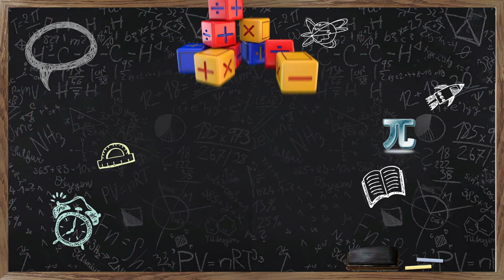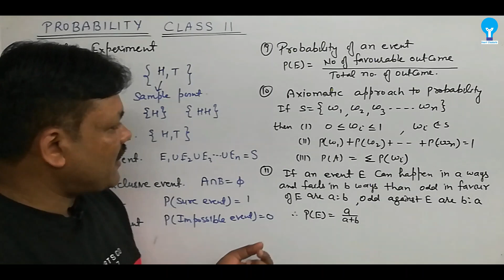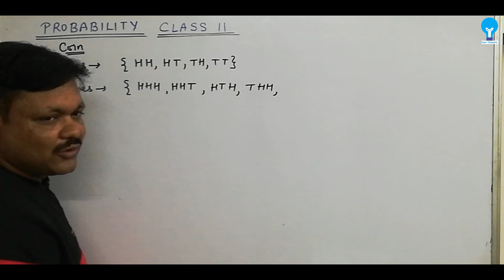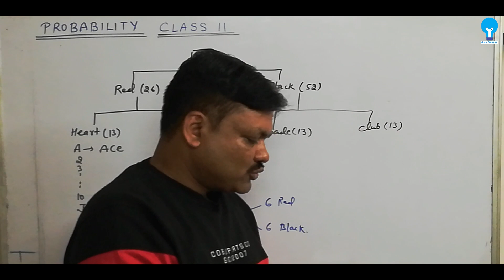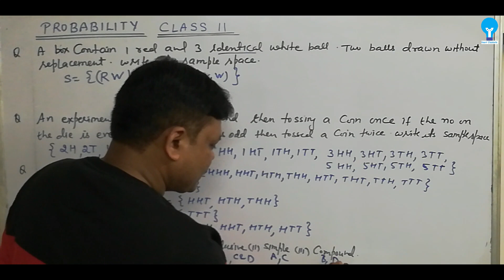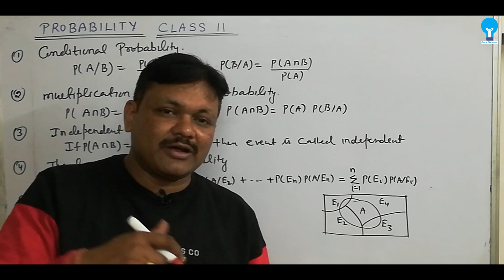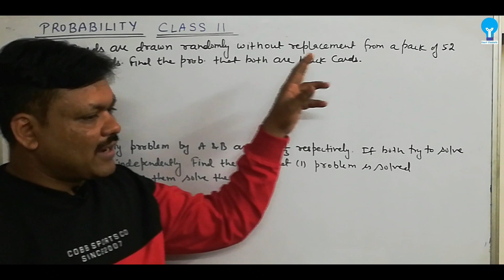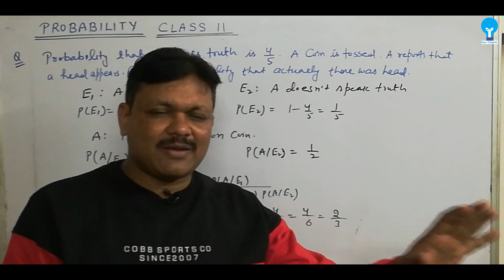ONE SHOT VIDEO || Complete Chapter | Probability Ch-12 | Class- 11 Applied Maths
One Shot Video of Chapter 12 Probability of Applied Maths Class-11

Thumbnail By- Nikhil Jaiswal (NJ Graphix)